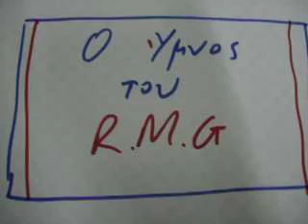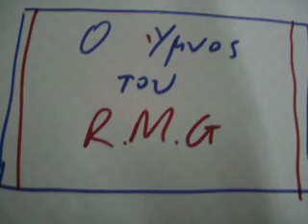Ο ΥΜΝΟΣ ΤΟΥ R.M.G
Ο Υμνος του R.M.G. στίχοι,μουσική,εκτέλεση: Νίκος Νασόπουλος